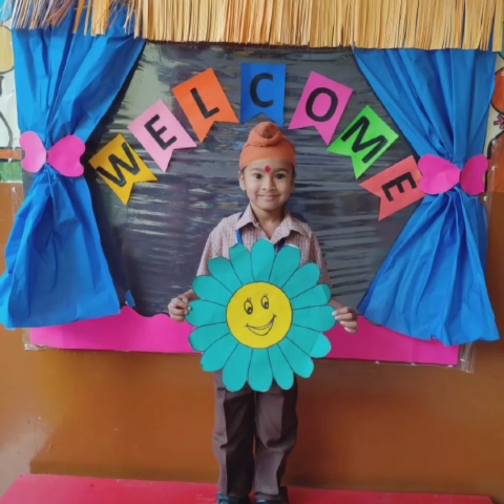welcome To New Session, New Classes, New Students by ST. SOLDIER PARADISE SR.SEC SCHOOL